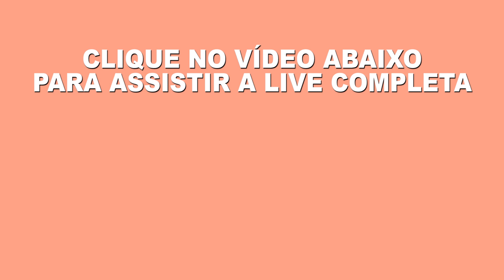GRAVIDEZ DEPOIS DO AVC, GRAVIDEZ PÓS AVC - Raquel Martins e Ludmila Toni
30 dias grátis!

Vamos juntos!
Muito obrigada!